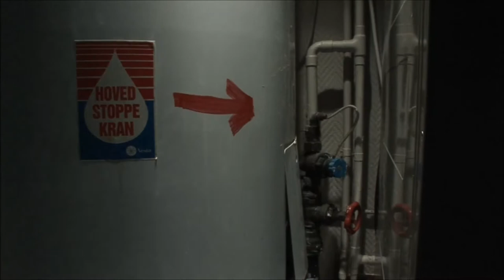Sikkerhetssjekk på baderommet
Her får du en grei innføring i hva du skal se etter når du tar en sikkerhetssjekk av baderommet. For ingen vil ha en vannlekkasje.